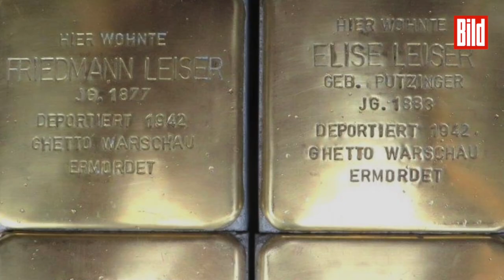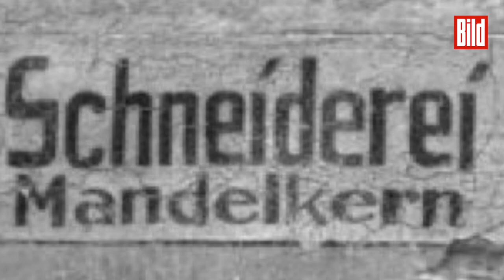Wie mutige Retter jüdische Familien vor Nazis versteckten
Als kleiner Junge musste sich Hans Kath mit seiner jüdischen Mutter vor den Nazis verstecken. In einem kleinen Bauernhaus in Groß Schönebeck fanden sie Unterschlupf. Nur dank Familie Hübner überstanden sie den Terror der Nationalsozialisten.